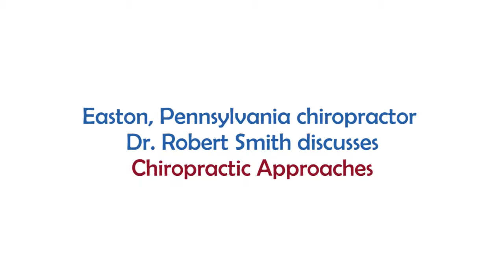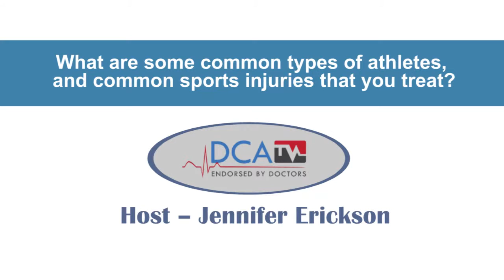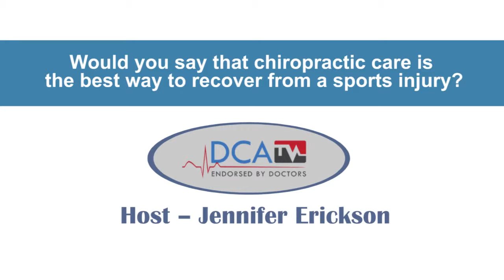Dr. Robert Smith Q & A About Chiropractic Procedures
Dr. Robert Smith from Easton, Pennsylvania Q & A About Chiropractic Procedures